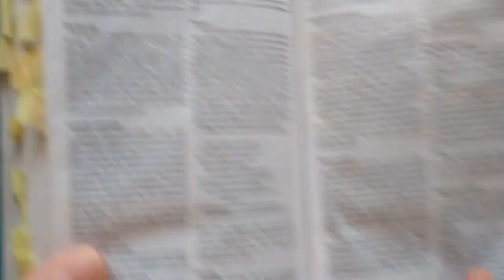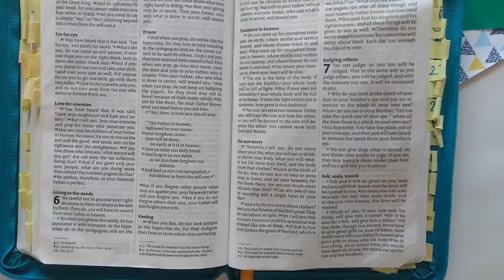07 YCTGB he answers prayer - Digital Sunday School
Reasons we can trust God number seven in the sencond StayHome SundaySchool is taken from the sermon on the Mount.